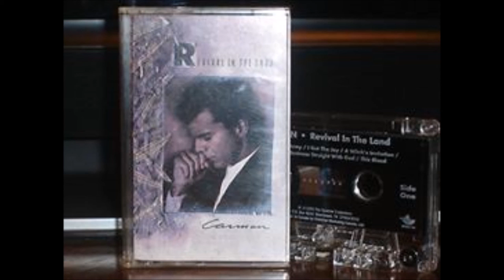CARMAN 10. REVIVAL IN THE LAND (1989)